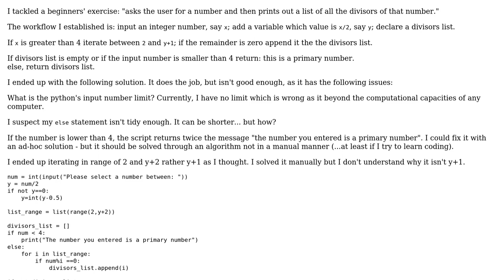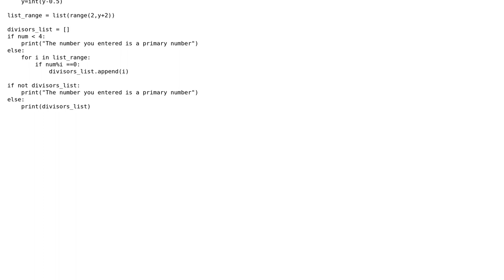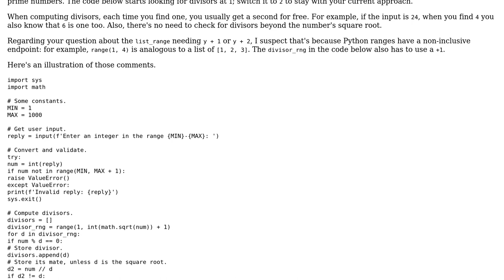Code Review: Create a divisors list and identify primary numbers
With thanks & praise to God, and with thanks to the many people who have made this project possible! | Content (except music & images) licensed under CC BY-SA | Music | Images & others | With thanks to user Toby Speight user FMc user donbonbon and the Stack Exchange Network Trademarks are property of their respective owners. You are responsible for your own actions.